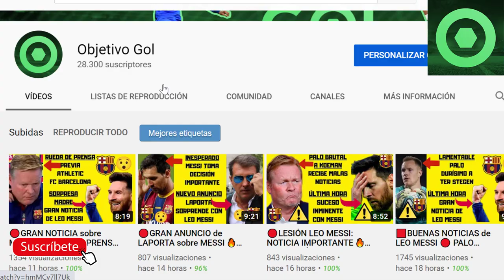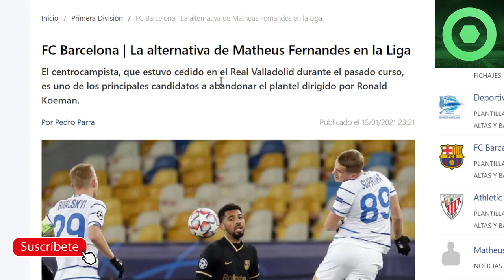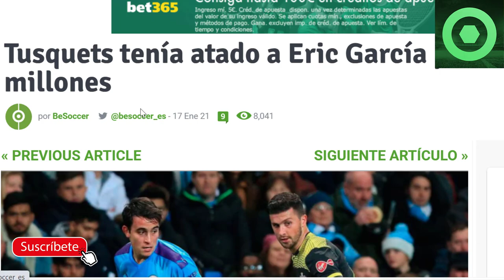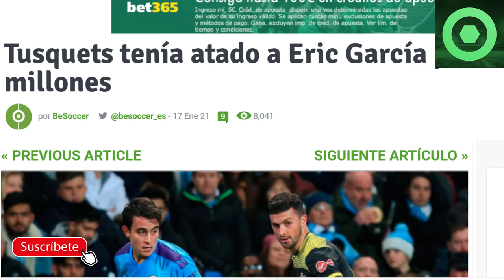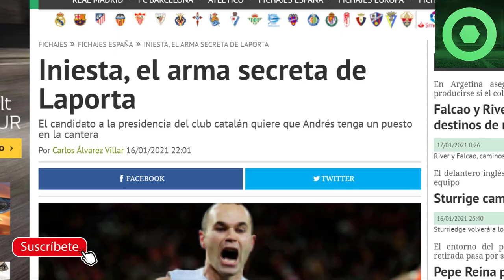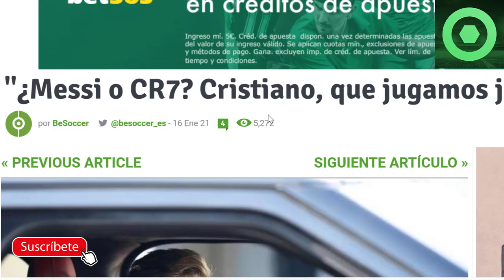🟥GRAN NOTICIA sobre LAPORTA 🔴 NOTICIA SORPRESA sobre LEO MESSI 🔴POSIBLE SALIDA en el BARÇA ⚽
Fuentes:
besoccer
fichajes com
fichajes net